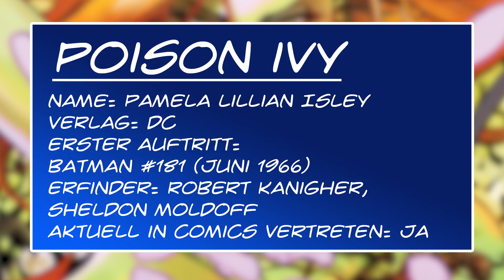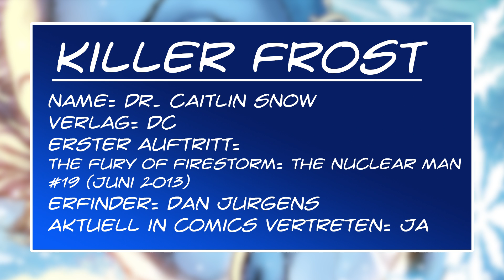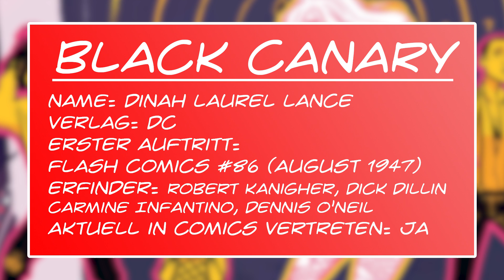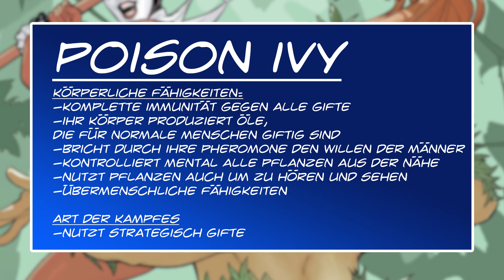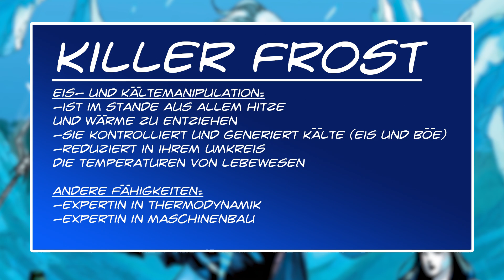DC Babes - VS Podcast 29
Die häufigsten 5 Fragen
1) Wann kommt ein neues Video?
→ (Unregelmäßig) Wann ich dazu komme. Durch die Vergangenheit habe ich eingesehen, dass ich es kein Sinn macht mich selbst unter Zeitdruck zusetzen. Mehr Wert lege ich auf Qualität, als auf Quantität. Wenn ein Video kommt, dann am Sonntag um 12:00!

2) Sei mal ehrlich! Was ist besser DC/Marvel oder Manga/Comic?
→ Beides! Aus Prinzip nur das eine zu lesen ist in meinen Augen schwachsinnig! Sowohl DC als auch Marvel liefern gute Geschichten und sowohl Manga und Comic als Medium/Format liefert seine Vor-und Nachteile.

3) Was sind das für komische lange Amazon Links in der Videobeschreibung?
→Das sind Partnerlinks. FALLS ihr über diesen Link die besagte Ware kauft, erhalte ich von Amazon eine minimale Provision von 3-7 Prozent. Ich passe natürlich auf, dass die Links auch mit dem Inhalt des Videos zu tun haben!

4) Mit welchem Programm schneidest du?
→Adobe Premiere. Thumbnails erstelle ich mit Adobe Photoshop. Was das beste Schnittprogramm ist kann man pauschal nicht sagen. Alternativen zu Premiere sind Camtasia, Final Cut und Sony Vegas (und wie sie alle heißen). Meine Empfehlung wäre Tutorials an zuschauen um zu gucken was ihr optisch einfacher und übersichtlicher findet, da die Features der Programme sich sehr ähneln.

5) Warum sind die Sprechblasen leer und warum sind manche Bilder/Videos eingefärbt?
→Aus Copyright Gründen, da wenn ich etwas eins zu eins übernehmen würde, würde es der Urheber sperren lassen. Deswegen kann ich nicht Comic Seiten zeigen und muss die Sprechblasen leeren was den Vorteil hat, dass das Artwork mehr betont wird und man wird nicht gespoilert. Bei Videos ist es genauso, man kann nicht einfach so Szenen aus Filmen, Serien und Cartoons verwenden ohne das Bild zu verändern.

Equipment
Mein Mikro
Mein Interface
Meine Kamera
Mein Objektiv
Mein Adapter für das Objektiv
Mein Stativ
Mein Licht